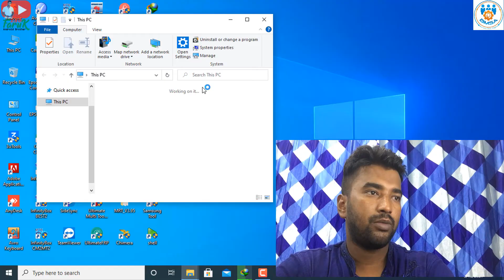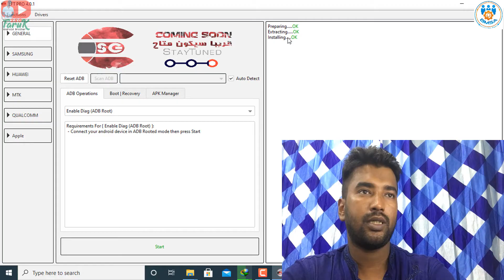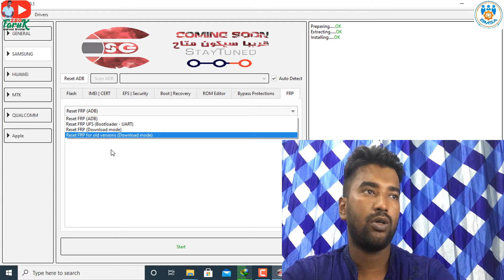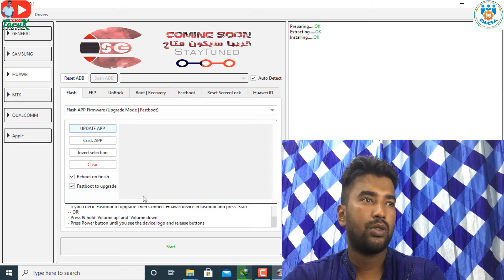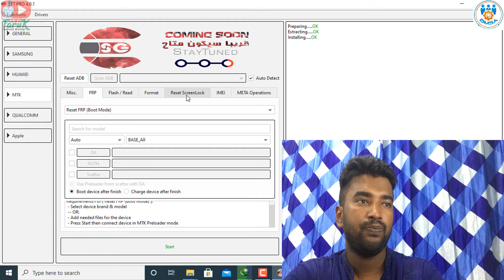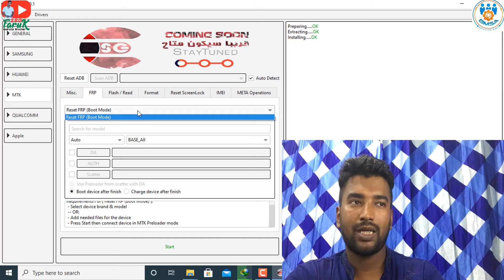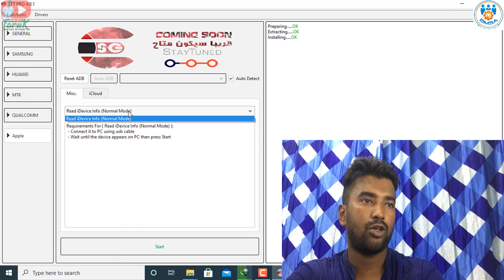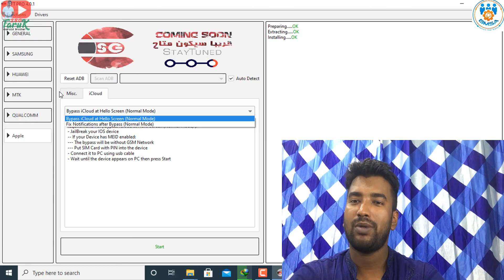EFT Dongle Pro Full Information Review bangla 2020-2021 Eft Pro For bangla new video 2021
HELLO FRIENDS
TODAY I AM GOING TO SHOW YOU
BANGLA TUTORIAL

অনলাইনের মাধ্যমে সফটওয়্যার এর কাজ শিখানো হয়

লাইফ টাইম এর জন্য সফটওয়্যার সাপোর্ট দেওয়া হয়

যেকোনো কাজ টিম্বের মাধ্যমে সরাসরি করে দেওয়া হবে

হার্ডডিস্ক থেকে ফাইল কপি করে দেওয়া হয়

আপনারা যারা অনলাইনের মাধ্যমে কাজ শিখতে
 ইচ্ছুক তারা এই নাম্বারে মেসেজ অথবা ফোন করতে পারেন
 সবাইকে ধন্যবাদ

md omar faruk- mobile naber 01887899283/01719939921

মোবাইল সফটওয়্যার ফ্লাশ আনলক, Basic থেকে Advance
মোবাইল হার্ডওয়্যার Basic থেকে Advance
মোবাইল ডেড বুট রিপিয়ার এর কাজ শেখানো হয়।
বিঃদ্রঃ সফটওয়্যার/ফ্লাশ/আনলক এর কাজ অনলাইন এ শেখার সুব্যবস্থা আছে।

বিস্তারিত জানতে imo/WhatsApp এ sms করুন

আর কি কি সুবিধা পাবেন,
ফ্লাশ,আনলক,হার্ডওয়্যার,বুট রিপিয়ার (প্রশিক্ষণ)
আই ফোন iCloud Remove
অনলাইন ফ্লাশ আনলক (Remotely)
আনলক ক্রেডিট, (samkey)
বক্স active,
আনলক কাড, (samsung/iphone) all
ফ্লাশ ফাইল Harddisk কপি (full backup)

UFS Support Oppo Realme Xiaomi New Update Multi Tool MTK v.3.9 NEW 2021 Tested new video 2021